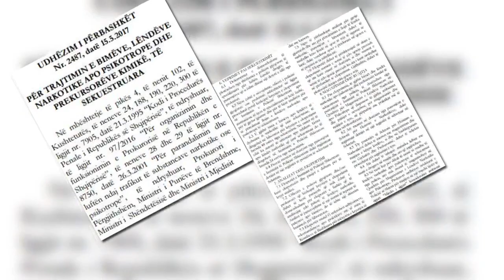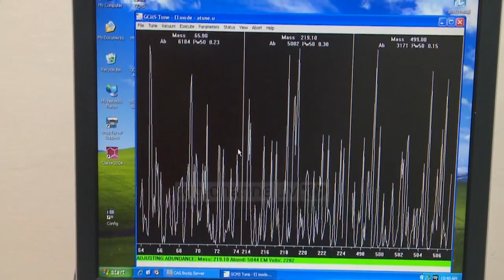Provat e hashashit, udhëzim i ri për asgjësimin - Top Channel Albania - News - Lajme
Pas debateve në distancë mes organit të akuzës dhe Policisë së Shtetit, tashmë trajtimi dhe asgjësimi  i bimëve narkotike caktohet nga një udhëzim i përbashkët i prokurorit të përgjithshëm, ministrit të Brendshëm, atij të Mjedisit dhe ministrit të Shëndetësisë.